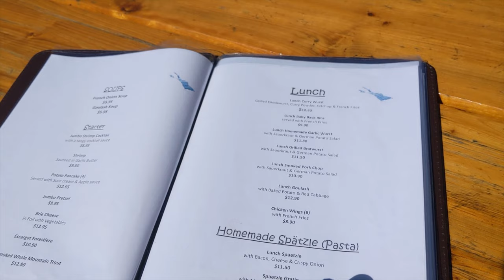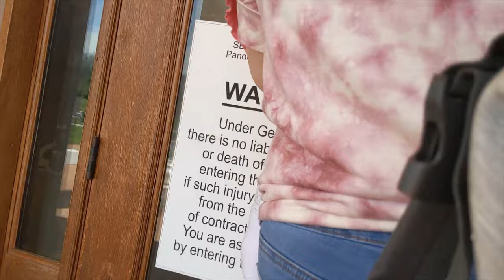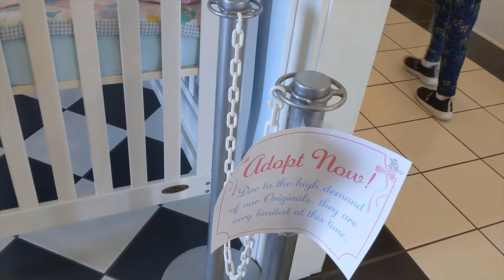a cabbage was born // visiting babyland and helen! // vlog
in todays video, we visited helen, GA and babyand general hospital!
we got to see a cabbage patch baby being born!